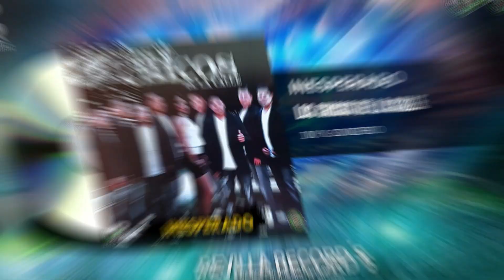LA OLVIDARE LOS CHICOS DE LA CALLE